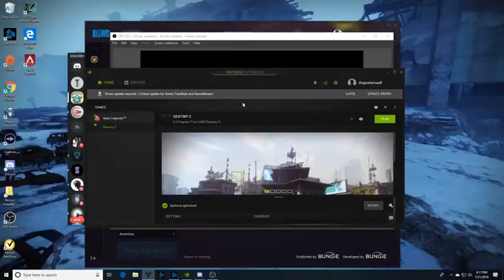Solo Riven (Destiny 2) Last Wish Raid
If RNG has a name, it's Solo Riven. Roughly 20 hours later. This challenge affected me. I actually had a dream about it. Not kidding.

Fuck you if you're reading this and thanks for making the strategy to the one sword king, yours truly, iTenZionZ. Amazing player. Here's his channel:

Finally done! Enjoy!

This video includes:
[riven]
[solo riven]
[solo last wish raid]
[last wish raid]
[forsaken]
[destiny 2]
[destiny]
[riven solo]
[destiny 2 solo riven]